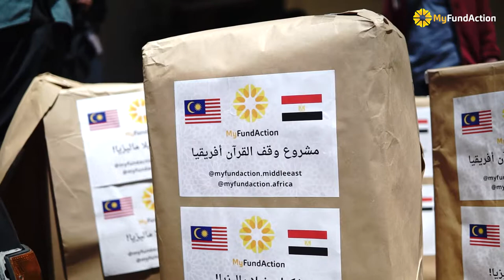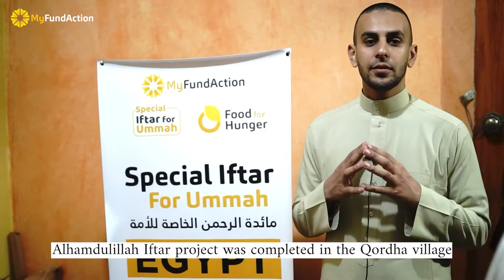Sharing hundreds of iftar meals to villagers in Ramadhan in Kafr El-Syeikh, Egypt.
Here are some scenes of our Special Iftar For Ummah project in Kafr El-Sheik, Egypt.

For more details or if you are interested in knowing more about our upcoming project, join us and be a part of us.